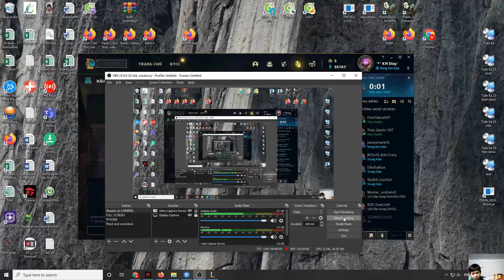365 NGÀY LEO GANK VỚI TFT MÙA 3 - Part 130 | CAT GAMING